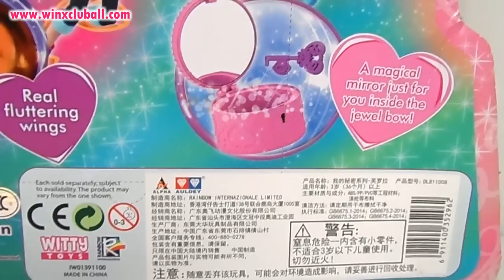Flora Lovix Doll Review [Chinese Version] | WinxClubAll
Hola a todos! En el vídeo de hoy vais a poder ver en detalle como es la muñeca Flora Lovix Edición China de Winx Club. ¡Espero que os guste!

⇢ FAN MAIL Post Office - send your letters to the following address!
⇢ FAN MAIL Apartado de Correos - envia tus cartas a la siguiente dirección!

31500 Tudela (Navarra) España